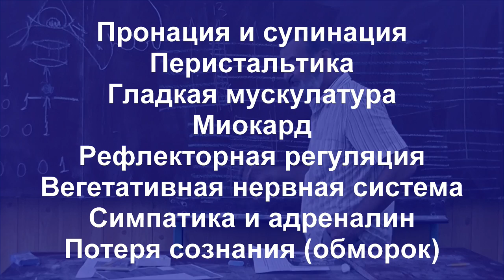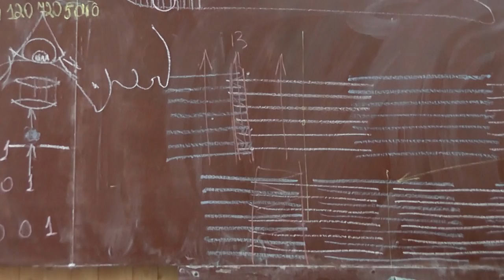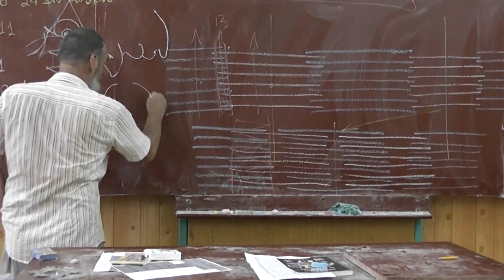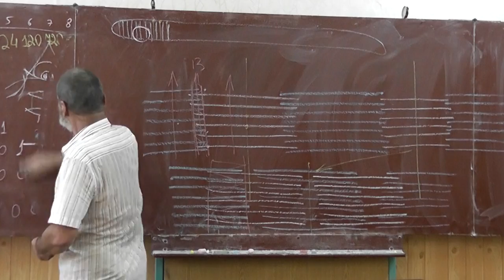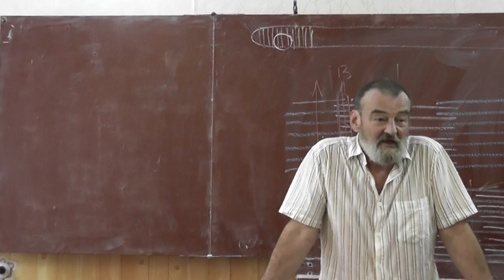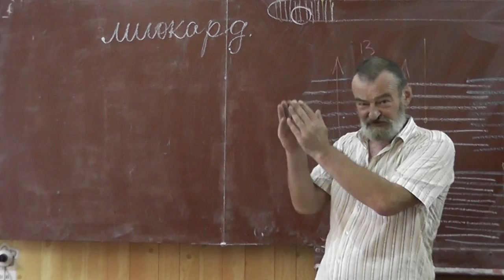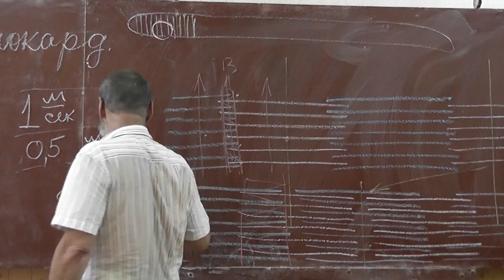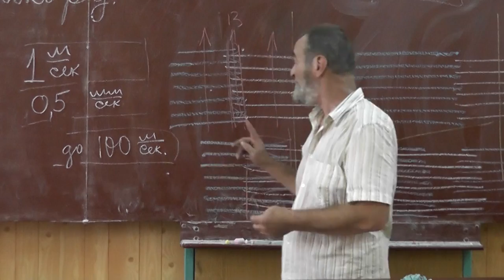33 Пронация и супинация. Перистальтика. Гладкая мускулатура. Миокард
Пронация и супинация. «Кольцевая» мышца. Перистальтические движения.
Скелетные поперечно-полосатые мышцы. Гладкие мышцы. Сердечная мышца — миокард.
Скорость движения крови в организме — от половины миллиметра в секунду до 1 метра в секунду.
Нервный сигнал — до 100 метров в секунду.
Симпатическая нервная система.